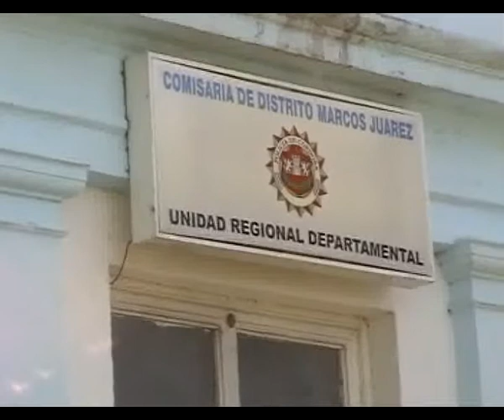SUBCRIO DIEGO OLMOS, POLICIALES DEL FIN DE SEMANA NEW